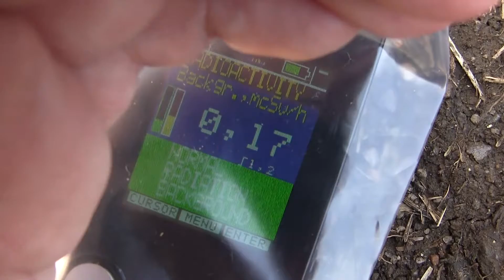放射線 本宮山山頂を測定 2012年2月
SOEKSを使って本宮山山頂の線量を測定しました。　危険と言われていましたが、自宅の庭とほぼ同じレベルでした。